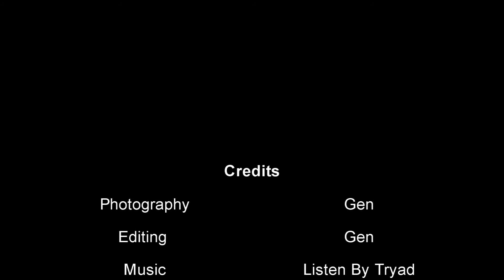~The Truth of Nature ~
Another assignment for school, this one was, 10 photos from our long weekend (So hard to choose 0.0 ) with non copyright music, with a single word to each slide, I thought a single word would be boring since I was going simple (Showing off the photo's natural beauty) so I looked up the Chinese symbols for each of the words, so technically it is still only one word to each slide, BUT it's fancier ;) , Hope you like it :D

EDIT: IT WONT LET ME CREATIVE COMMONS IT WHYYY D: its mine.. :'(